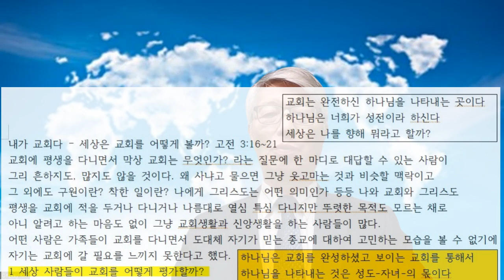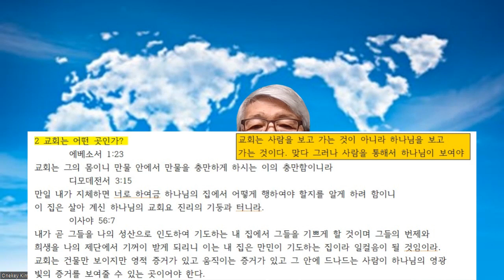네가 교회인데#교회의정의 하나님이 보이는가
교회는 완전하신 하나님을 나타내는 곳이다
하나님은 너희가 성전이라 하신다
세상은 나를 향해 뭐라고 할까?
내가 교회다 – 세상은 교회를 어떻게 볼까? 고전 3:16~21
교회에 평생을 다니면서 막상 교회는 무엇인가? 라는 질문에 한 마디로 대답할 수 있는 사람이
그리 흔하지도, 많지도 않을 것이다. 왜 사냐고 물으면 그냥 웃고마는 것과 비슷할 맥락이고
그 외에도 구원이란? 착한 일이란? 나에게 그리스도는 어떤 의미인가 등등 나와 교회와 그리스도
평생을 교회에 적을 두거나 다니거나 나름대로 열심 특심 다니지만 뚜렷한 목적도 모르는 채로
아니 알려고 하는 마음도 없이 그냥 교회생활과 신앙생활을 하는 사람들이 많다.

하나님은 교회를 완성하셨고 보이는 교회를 통해서
하나님을 나타내는 것은 성도-자녀-의 몫이다
어떤 사람은 가족들이 교회를 다니면서 도대체 자기가 믿는 종교에 대하여 고민하는 모습을 볼 수 없기에
자기는 교회에 갈 필요를 느끼지 못한다고 했다.
1 세상 사람들이 교회를 어떻게 평가할까?
마16장에서 예수님이 질문하신 내용처럼 세상은 교회를 어떻게 보고 있으며 나는 교회를 어떻게 평가하며
그 값어치에 대하여 내놓을 수 있는 대답이 있는가.
지금 세상에서 교회에 대하여 하나님의 영이 거하는 곳이고 / 하나님의 자녀들 택한 사람들이 구별된
모임을 가지며 세상의 빛과 소금으로 살아가는 훈련을 하는 곳이다. 라고 대답하거나 평가할 사람이
과연 얼마나 될까?
온라인 유튜버 등등을 보면 성탄 / 크리스마스 / 반짝이는 장식들이 덮어가는데 산타는 있지만 그리스도는 보이지 않고 트리들은 다 헤아리기 힘들 만큼 많은데 구원의 복음은
찾을 길이 없다. 세상은 교회나 크리스찬에 대하여 포기한 것인가?
그렇지는 않다. 같은 범죄행위에 대하여도 교회 다니는 사람이 하면 평가가 달라지고 교회다니는 사람이

교회는 사람을 보고 가는 것이 아니라 하나님을 보고
가는 것이다. 맞다 그러나 사람을 통해서 하나님이 보여야
그러면 안된다고 한다. 그것은 어떤 기대를 하고 있다는 뜻이기도 하다.
2 교회는 어떤 곳인가?
 에베소서 1:23
교회는 그의 몸이니 만물 안에서 만물을 충만하게 하시는 이의 충만함이니라
 디모데전서 3:15
만일 내가 지체하면 너로 하여금 하나님의 집에서 어떻게 행하여야 할지를 알게 하려 함이니
이 집은 살아 계신 하나님의 교회요 진리의 기둥과 터니라.
 이사야 56:7
내가 곧 그들을 나의 성산으로 인도하여 기도하는 내 집에서 그들을 기쁘게 할 것이며 그들의 번제와
희생을 나의 제단에서 기꺼이 받게 되리니 이는 내 집은 만민이 기도하는 집이라 일컬음이 될 것임이라.
교회는 건물만 보이지만 영적 증거가 있고 움직이는 증거가 있고 그 안에 드나드는 사람이 하나님의 영광
빛의 증거를 보여줄 수 있는 곳이어야 한다.
예수님이 오신 이유는 길 진리 생명으로 오셨고 참 목자로 오셨고 마귀의 일을 멸하려고 오셨다. 이런 성경 전체가 가르치고 있는 내용이 세상에 얼마나 전달이 될까?
사탄이라는 존재가 어떻게 / 얼마나 / 언제까지 / 이 사실을 왜곡하고 비틀고 뒤집고 있는지
먼저 교회에 다니고 예수를 믿는다는 사람들이 알고 있어야 기도를 하고 말씀을 듣고 읽고 해야 하는
이유를 알 것이다.
3 교회는 곧 그리스도 임을 알아야 신앙의 시작이다.
보이는 교회는 사실상 없어도 되지만 눈에는 보이지 않아도 영원하고 완전하고 유일하신 그리스도
하나님의 성령은 나를 통해서 / 예수 믿고 하나님의 자녀된 나를 통해서 / 말이 아니라 가슴으로
그리고 느낌으로 전달되어야 진정한 성탄의 의미를 누리는 것이 될 것이다.
내가 예수 믿는 하나님의 자녀라면 성탄의 의미는 인생의 모든 것이어야 하고 날마다 순간마다 찬양하고
매일 크리스마스를 외쳐야 당연할 것이다.
보이는 교회와 보이지 않는 교회의 의미를 알고 있는 사람이 모이는 교회는 하나님의 교회가 된다.
나를 통해서 성탄의 의미가 나타나고 설명되는 것이 성탄의 계절에 이해하는 전도의 정의와 개념이다.